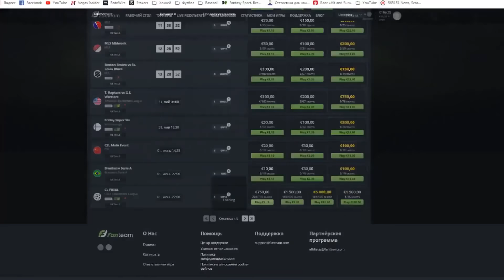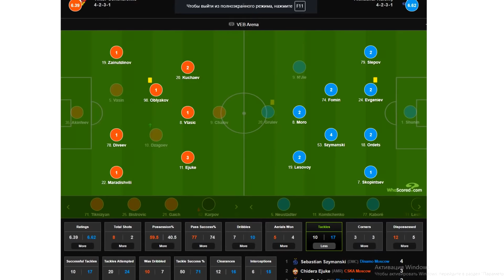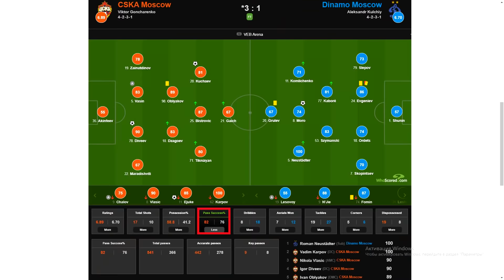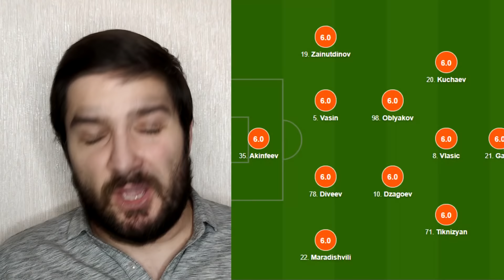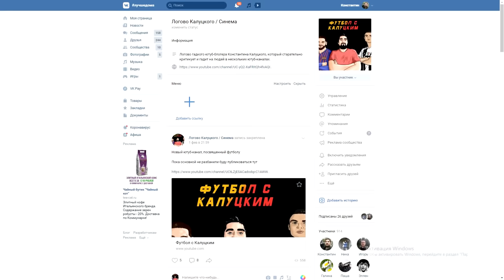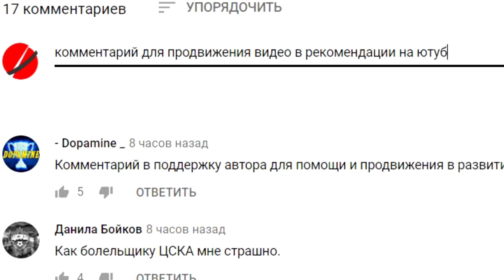ЦСКА обыграл "Динамо" в братском дерби!